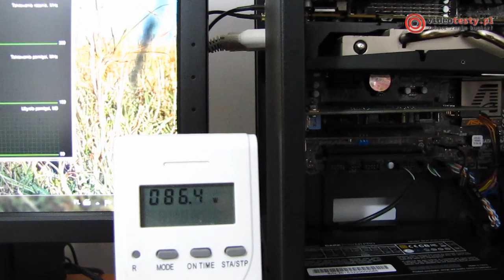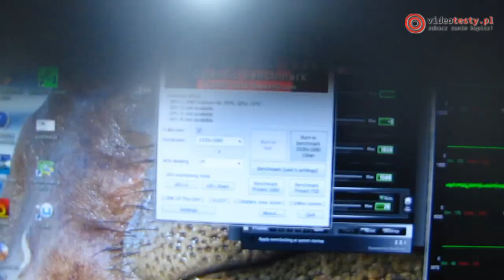HIS AMD R9 280X test i recenzja najnowszej karty graficznej AMD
Redakcja Portalu
VideoTesty.pl *